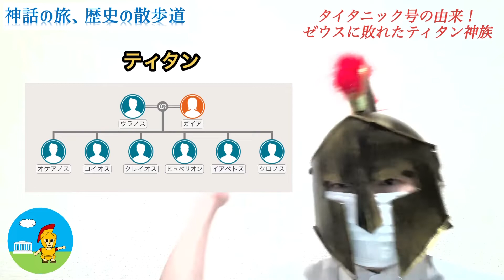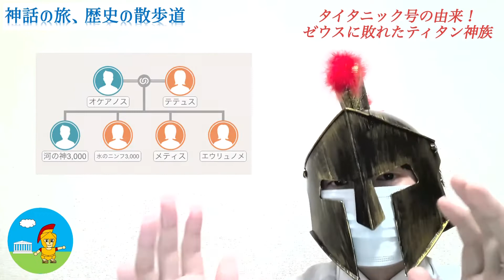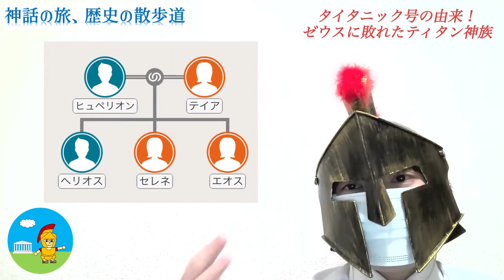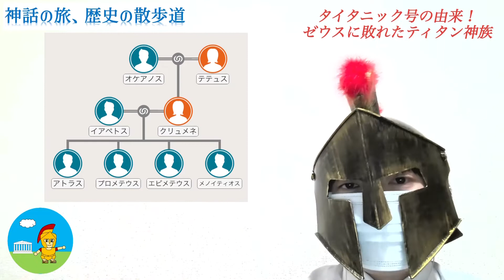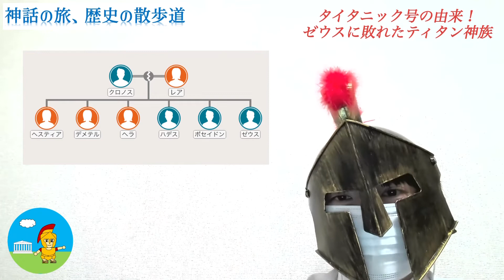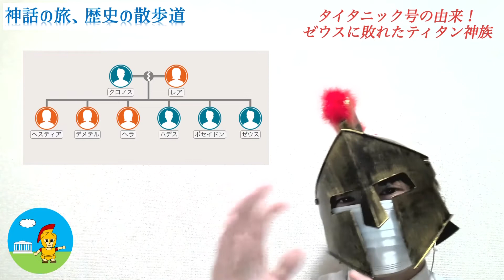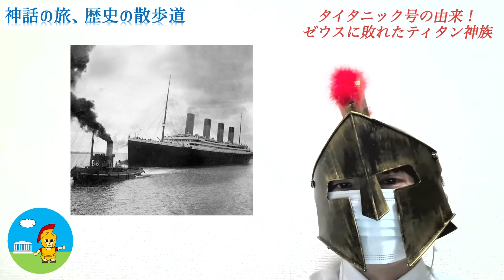ティタン神族〜ゼウスに敗れた神々の物語〜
ギリシア神話の神々はオリュンポス神族だけではなかった！
かつて世界を支配し、後にゼウス率いるオリュンポス神族に取って代わられたティタン神族。
土星の衛星やタイタニック号の名前の由来ともなった彼らについて解説していきます。

‹参考文献›
『神統記』　ヘシオドス著　廣川洋一訳（2021年／岩波文庫）
『ギリシア神話』　アポロドロス著　高津春繁訳（2017年／岩波文庫）
『ギリシア神話　上・下』　呉茂一著（1986年／新潮社）